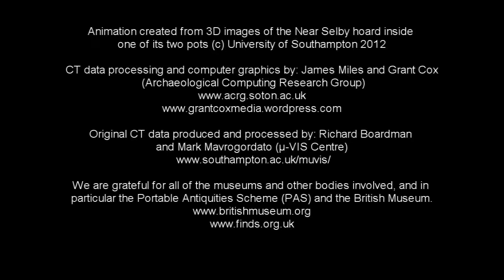Animation showing Computed Tomography of coin hoard and visualisation of the hoard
Modernste Röntgentechnologie enthüllt die Geheimnisse römischer Münzen

Animation created from 3D images of the Selby area hoard inside one of its two pots (c) University of Southampton 2012.
CT data processing and computer graphics by James Miles and Grant Cox (Archaeological Computing Research Group: acrg.soton.ac.uk)
Original CT data produced and processed by Richard Boardman and Mark Mavrogordato (mu-Vis CT centre): southampton.ac.uk/muvis/
We are grateful to all of the museums and other bodies involved and in particular to the Portable Antiquities Scheme (finds.org.uk) and the British Museum (britishmuseum.org)

Credit: University of Southampton 2012